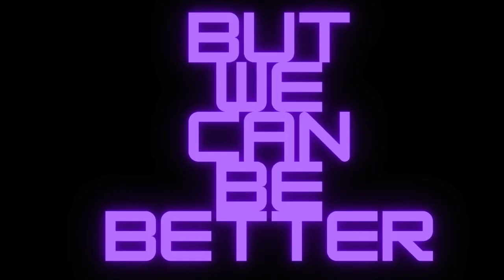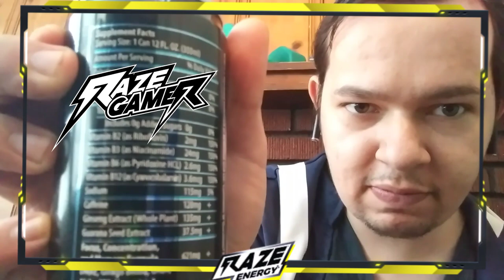Nerd Focus Energy Drink Review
This Video Is a Parody of A Streamer Doing a Ad Read